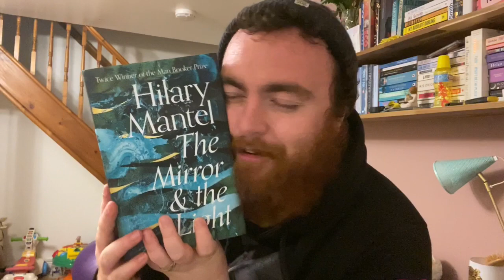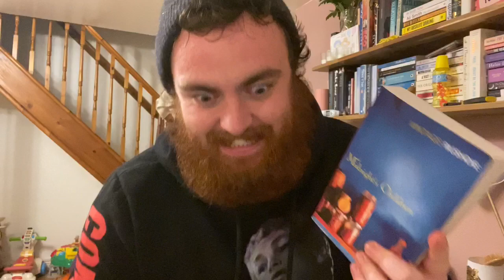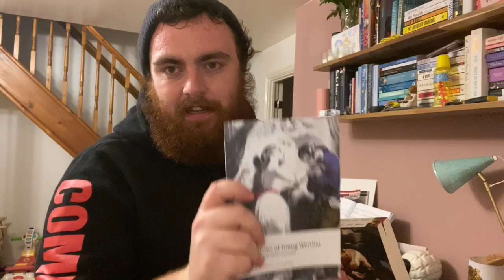MID YEAR FREAKOUT TAG (TAGGED BY COYNIE READS)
Yes, The Mid Year Freakout Tag. The one every m

Books mentioned

The Life & Times of Michael K - JM Coetzee
The Mirror & The Light - Hilary Mantel
The Inheritance of Loss - Kiran Desai
Midnight’s Children - Salman Rushdie
Amnesty - Avarind Adiga
Summer - Ali Smith (Simon Savidge & I will be buddy reading this when it comes out!)
How late it was how late - James Keenan
Doctor Faustus - Thomas Mann
Goethe - Faust
Goethe - The sorrows of Young Werther